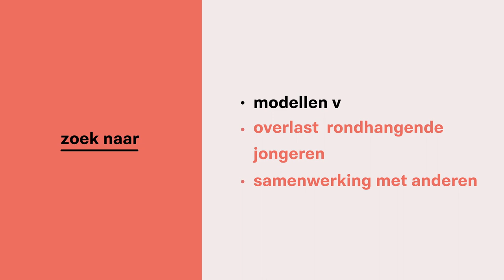Wat zoek ik?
Je zoekt informatie over een bepaald onderwerp, maar hoe vertaal je dat in een zoekvraag?